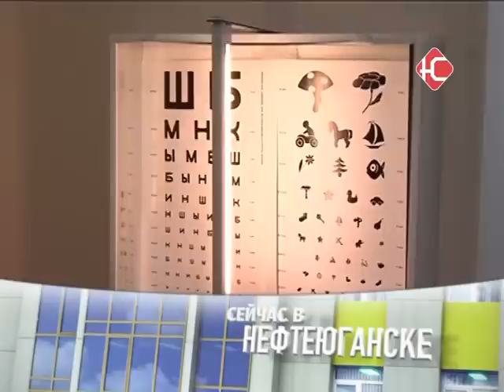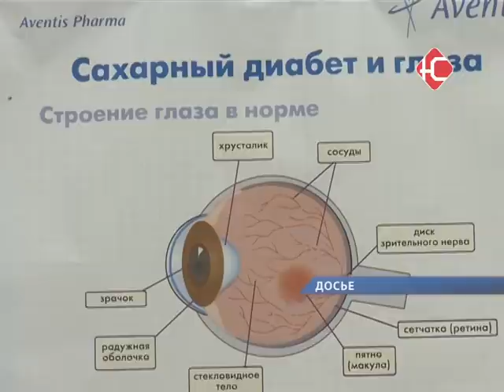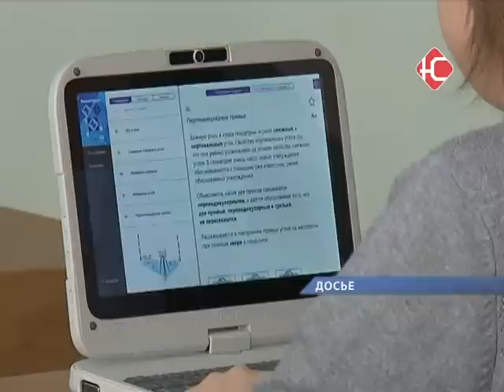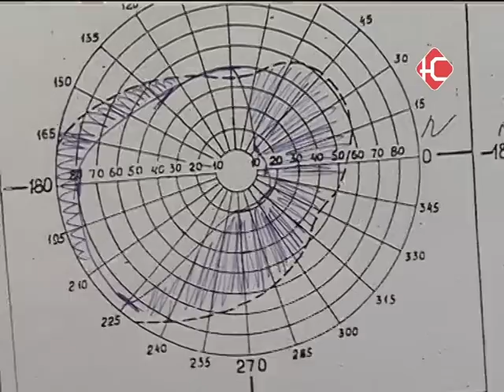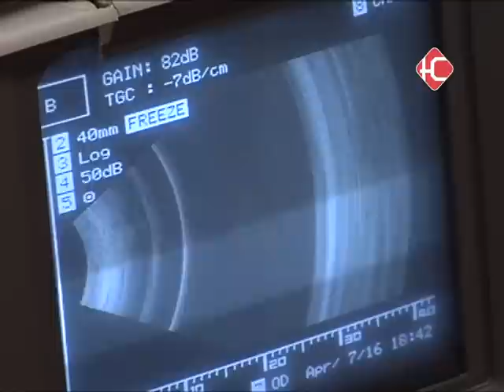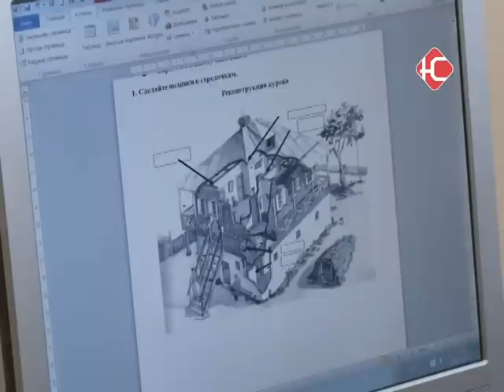Новости 07 04 2016